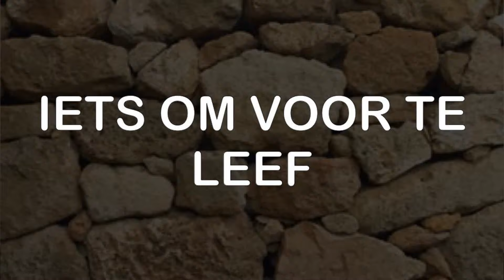IETS OM VOOR TE LEEF